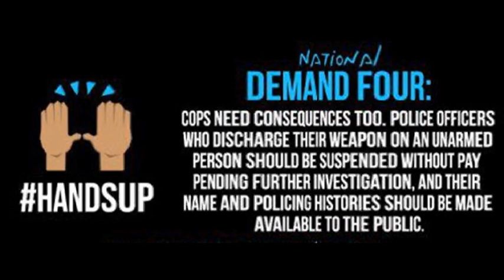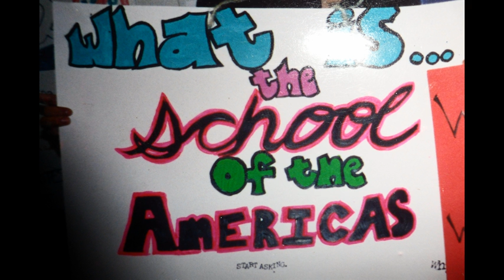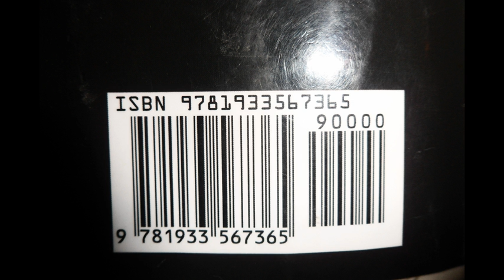Protest song that gets you pumped Sabec Red Feat Immortal Technique